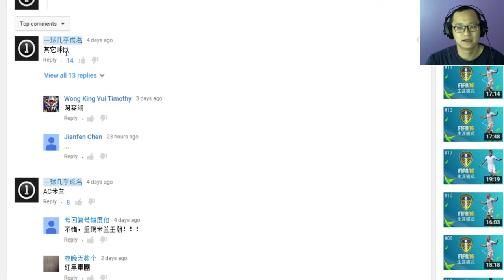生涯模式投票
截至时间：北京时间周6晚10点。

Background music in the game: Slient Partner-West
The ending: Riot-A Long Cold (Sting)